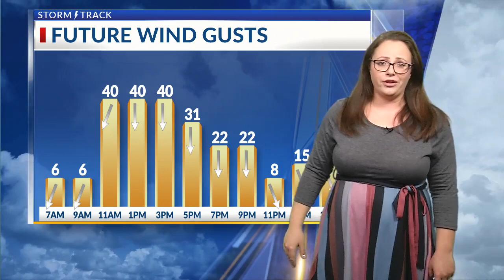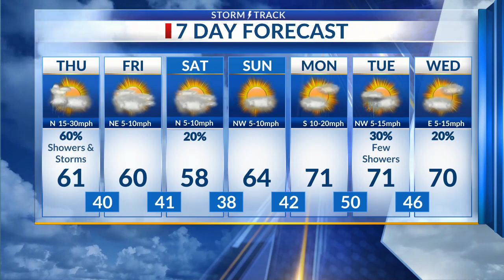Latest Forecast Update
Gusty north winds and cooler temperatures today